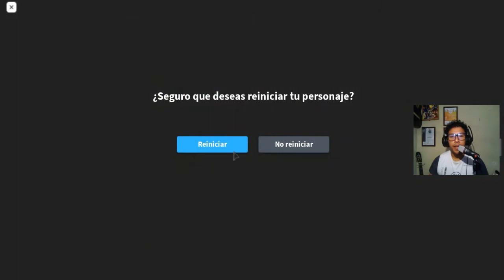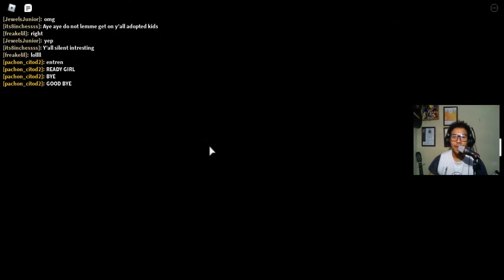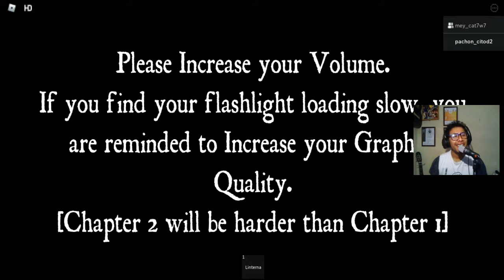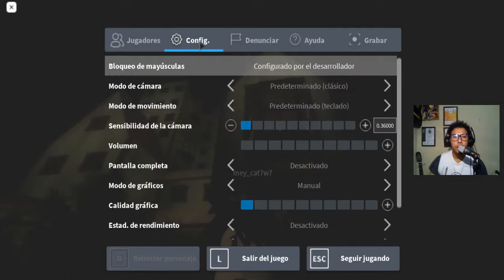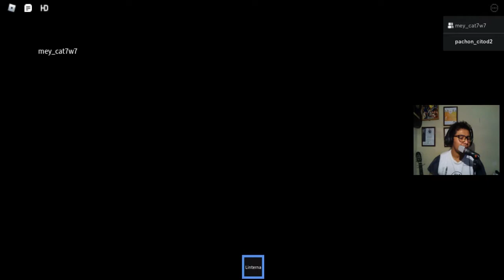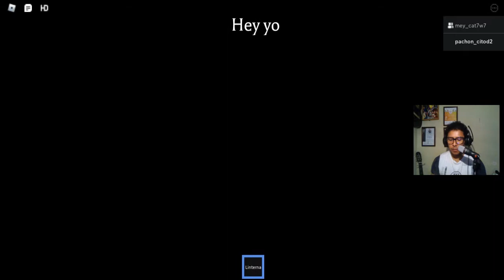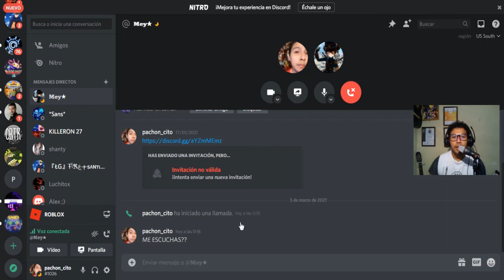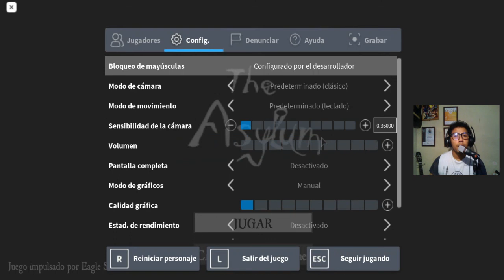The Asylum - ¿UN FINAL FELIZ? - ROBLOX Gameplay Español